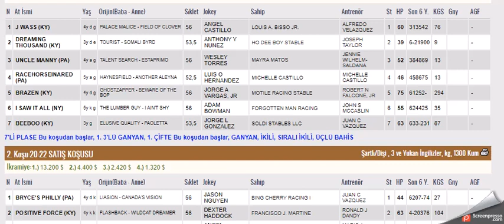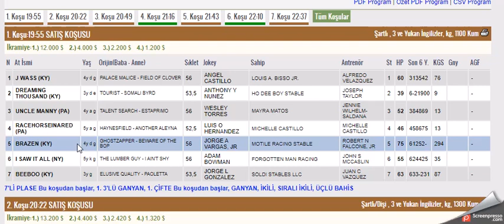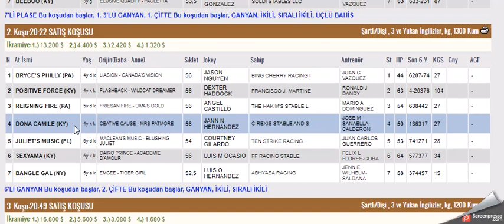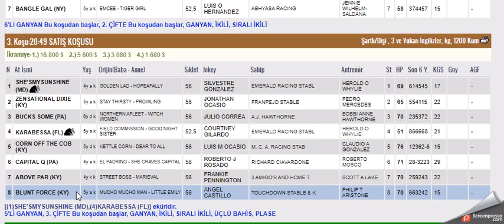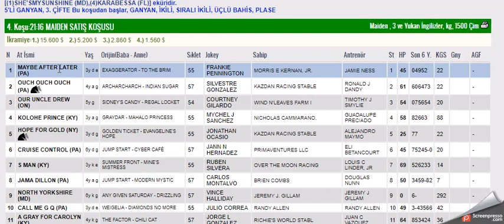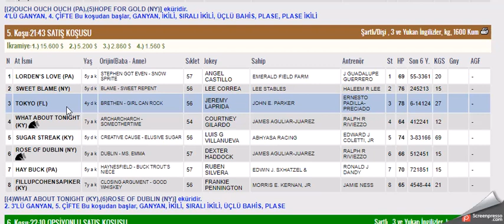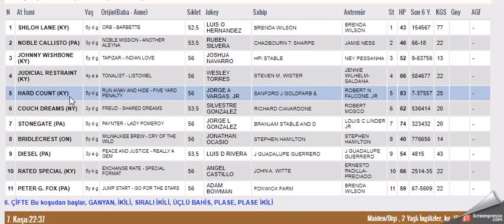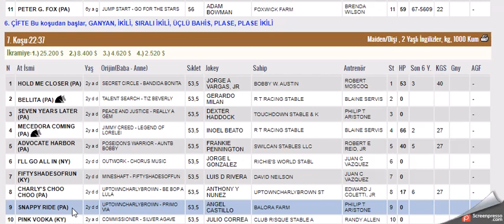20 TEMMUZ 2021 PHILADELPHIA AMERIKA ALTILI GANYAN TAHMINLERI-TJK YABANCI AT YARIŞLARI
#20 TEMMUZ 2021 PHILADELPHIA AMERIKA  6'LI GANYAN TAHMİNİ
#20 TEMMUZ 2021 PHILADELPHIA AMERIKA 6'LI GANYAN TAHMİNİ Yabancı, at, yarışı, tahminleri,
#20 TEMMUZ 2021 PHILADELPHIA AMERIKA at yarışı tahminleri,
#20 TEMMUZ 2021 PHILADELPHIA AMERIKA Pazartesi PERŞEMBE Cuma cumartesi  altılı ganyan tahminleri,
tjk 20 TEMMUZ 2021 PHILADELPHIA AMERIKA at yarışı yorumları,
tjk 20 TEMMUZ 2021 PHILADELPHIA AMERIKA altılı yorumları,
#20 TEMMUZ 2021 PHILADELPHIA AMERIKA altılı tahminleri,
amerika at yarışı tahminleri,
#20 TEMMUZ 2021 PHILADELPHIA AMERIKA  AT YARIŞI TAHMİNLERİ,
#20 TEMMUZ 2021 PHILADELPHIA AMERIKA altılı tahminleri, amerika,
#20 TEMMUZ 2021 PHILADELPHIA AMERIKA Pazartesi Sali cumartesi  pazar yabancı akşam at yarışı tahminleri,
#20 TEMMUZ 2021 PHILADELPHIA AMERIKA altılı ganyan yorumları,
ABD KOŞULARI,
AKŞAM YARIŞLARI,
tjk 20 TEMMUZ 2021 PHILADELPHIA AMERIKA altılı analiz,
yabancı akşam yarışları,
yabancı yarışlar,
tjk yabancı,
yabancı yarış tahminleri at yarışı tahmin,
tjk PHILEDELPHIA altılı ganyan yorum,